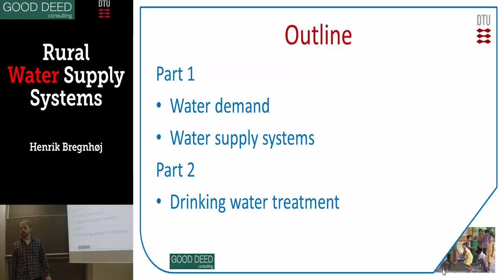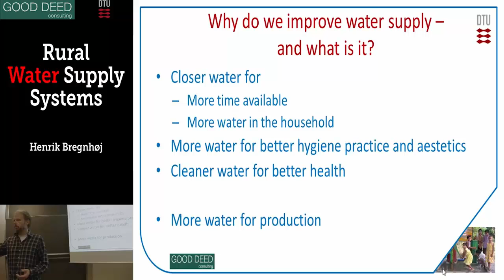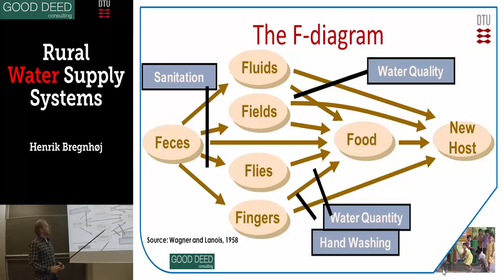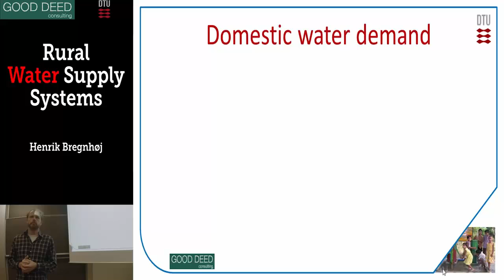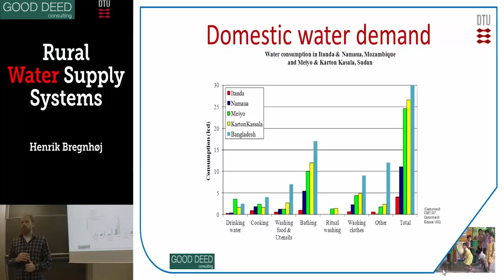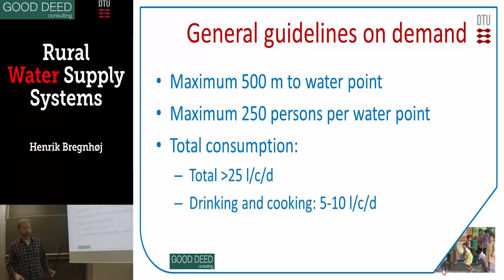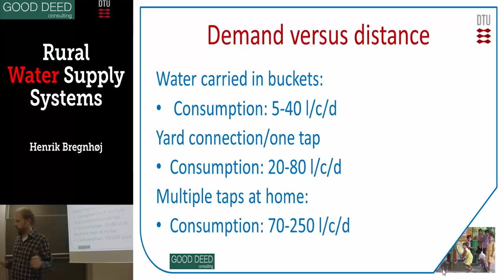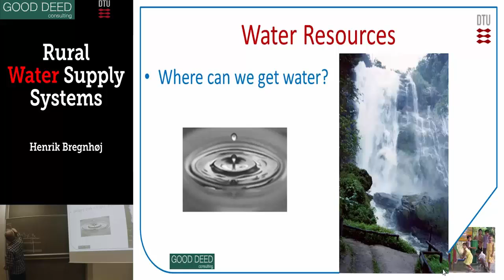Water supply 1 Principles, water demand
Online lecture for 12210 Environmental Engineering in Developing Countries. By Henrik Bregnhøj